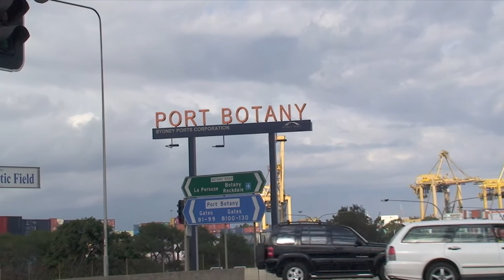Port Botany line 1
Saturday 11 May 2013: we are told we can't take pictures inside Port Botany, retreat to the Botany Road overpass at the corner of Beauchamp Rd, where a container train shunts backwards into the port, pushed by two new Xstrata Rail locomotives, XRN027 + XRN026.